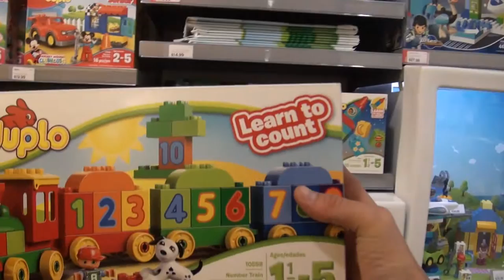🇺🇸 Shopping • LEGO • Покупки • Лего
Leo is in the mall. Shopping for Lego.
Лео в магазинах. Покупаем Лего.

cool videos:
Often you will see Leo:
Singing
Playing Toys
Playground
Traveling
Drawing
Reading
Just hanging out
and more